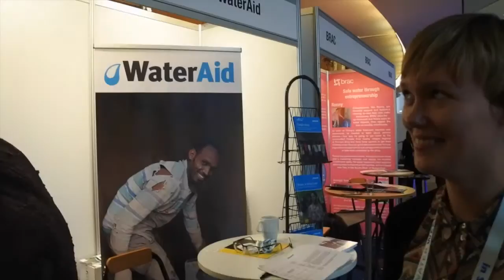Poo man from Wateraid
This is an interview done by Jo Pratt (Akvo) with Poo man from Wateraid at Stockholm World Water Week 2016. Poo man is raising awareness about the fact that water, sanitation and hygiene are interconnected and that a third of the population of the world lack toilets. Stockholm 29 August 2016